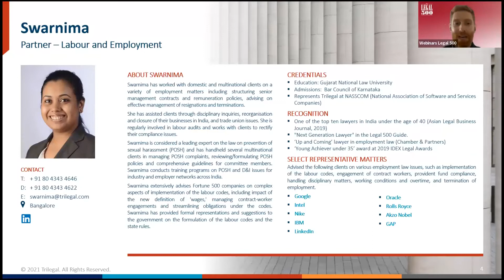Legal 500 webinars: the new work paradigm: considerations for organisations operating in India